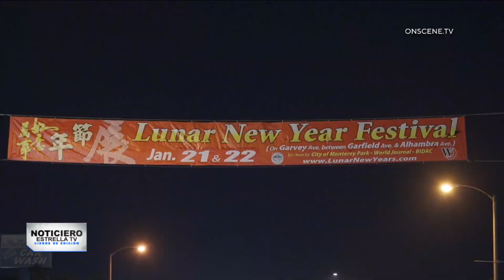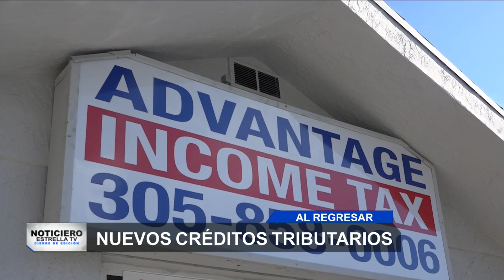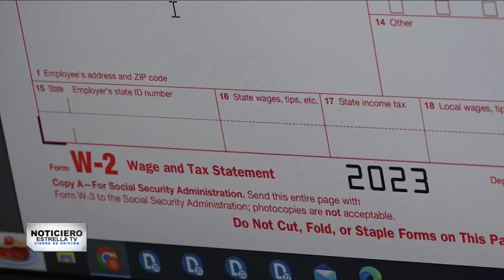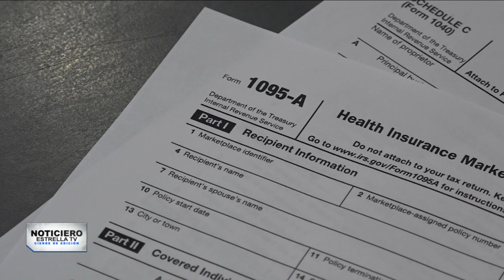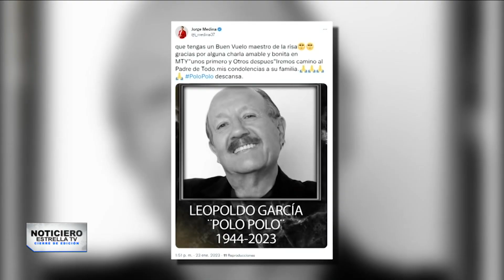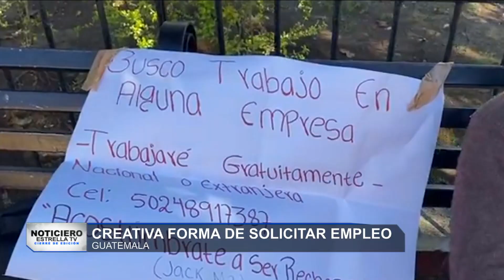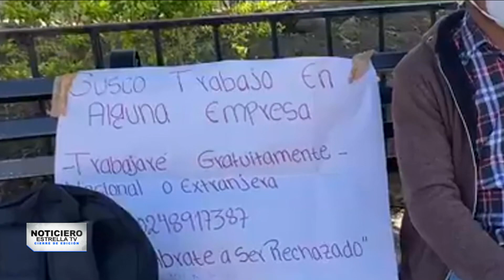23 de enero | Cierre de Edición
📰 🇺🇸 Hoy en Cierre de Edición:

📌 Todo sobre los nuevos ataques armados registrados en California.

📌 Iniciaron las audiencias contra Genaro García Luna.